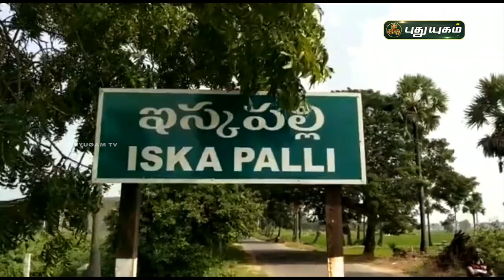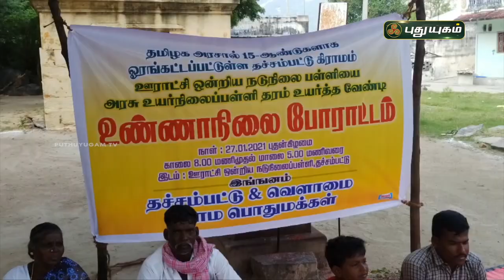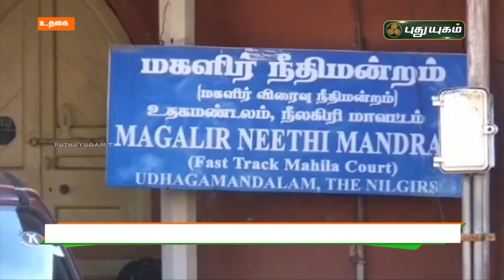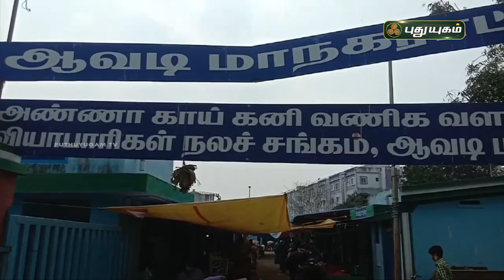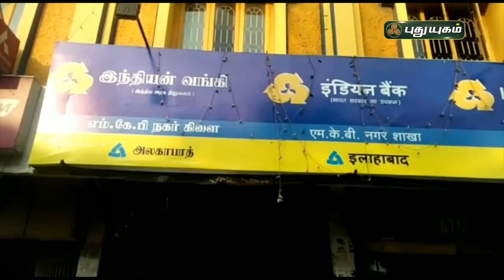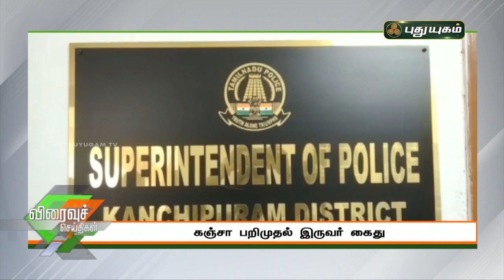புதுயுகம் செய்திகள் | 8 AM News | 28-01-2021| Puthuyugam News | PuthuyugamTV